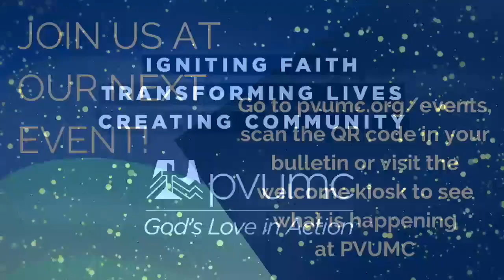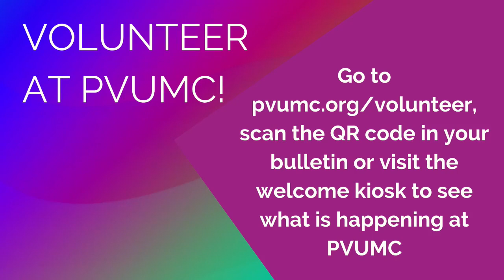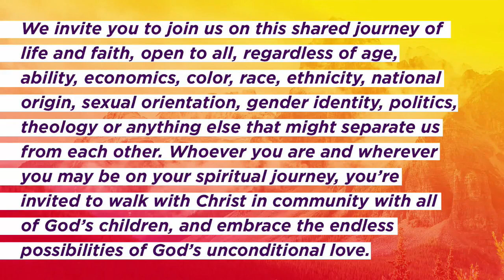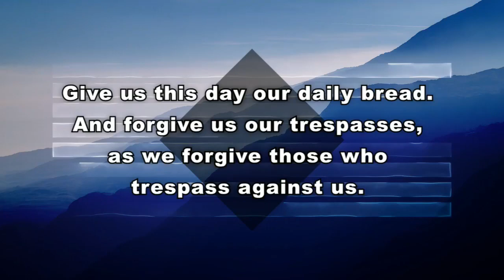Traditional Worship - "Who Decides Perfect?" (Mar 26, 2023)